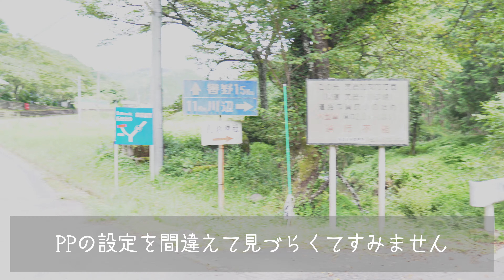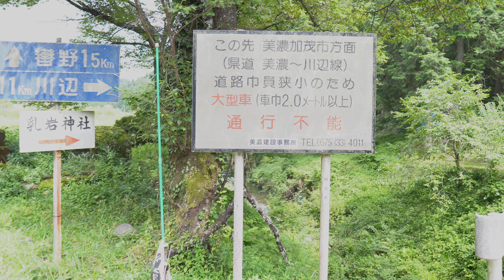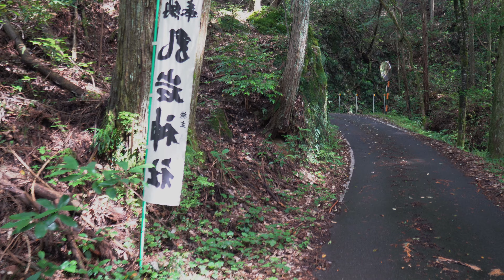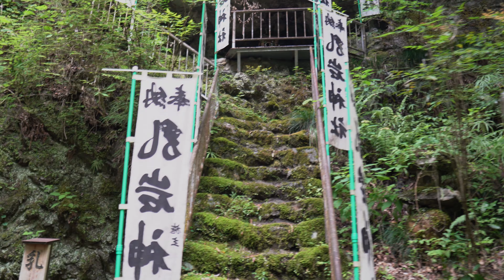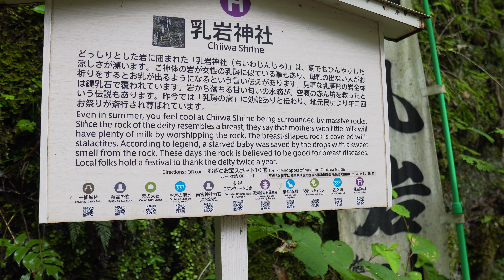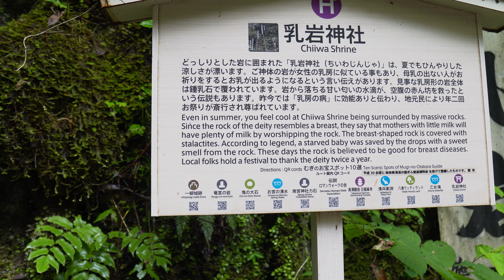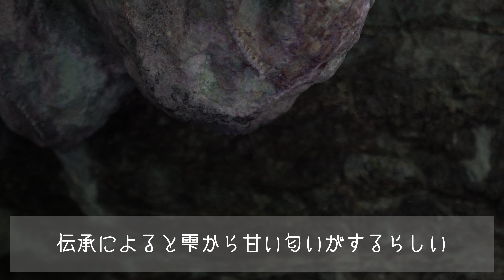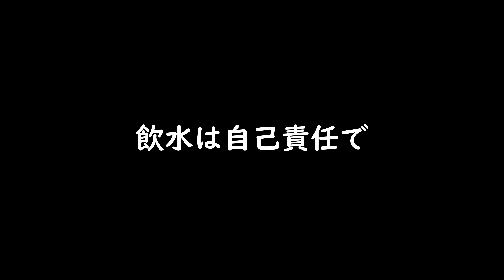甘い匂いがするという乳岩の雫を飲んでみた #142 4K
岐阜県関市にある乳岩神社にいってきました。動画内でずっと乳岩のことを「ちちいわ」と言ってますが正確には「ちいわ」でした。

・moza slypod-e

主な撮影機材
・α6400
・SIGMA 16mmF1.4
・moza slypod-e
・RODE Wiress GO